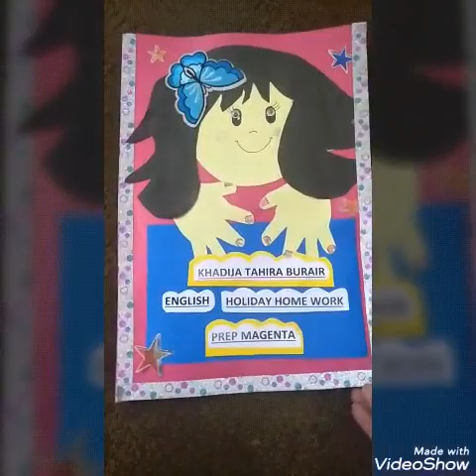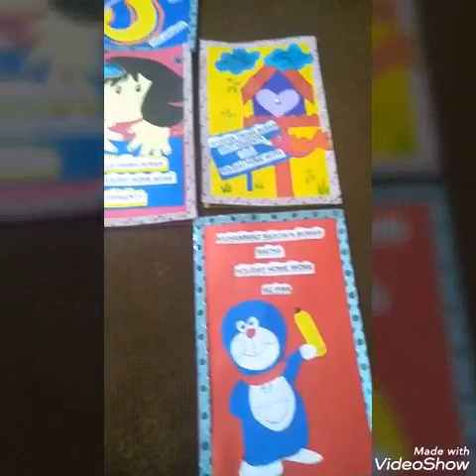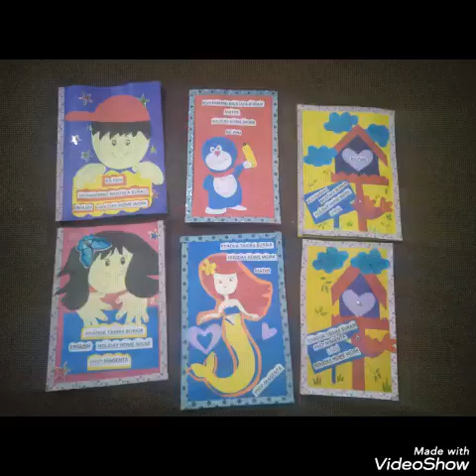Holiday homework decor ideas